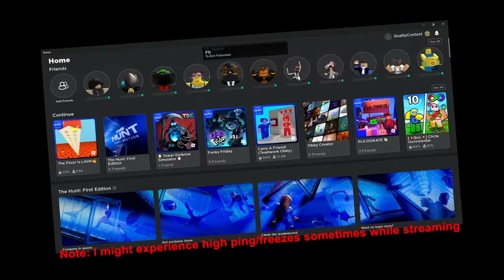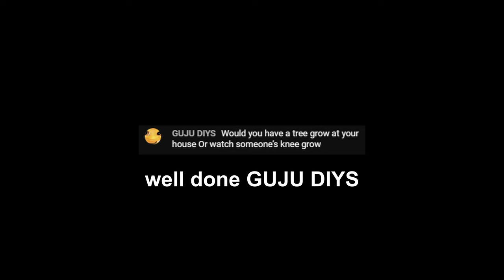The Hunt: N00BY and I Share A Single Brain Cell.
The Floor is LAVA was okay, I mean there was a custom map for it but it was RNG to get.

Spray Paint was pretty easy, it just that there wasn't any directions to what to do in the hunt event.

yeah I didn't know what to name the title :/

also N00BY requested this thumbnail, blame him!!!

*Note: The Hunt event is over already but I'm releasing my episodes super late, sorry about that ._.*

The Hunt: First Edition is an OFFICIAL Roblox event after 4 GOSH DARN YEARS!!! The event is about time travelling through the old and new (hunting for eggs and some super cool clothing). There are 100 popular Roblox games participating in this.

CHAPTERS:
0:00 - Intro
0:14 - The Floor is LAVA's The Hunt Badge
7:43 - Intermission
8:11 - Spray Paint's The Hunt Badge
12:05 - Outro

Check out their socials:
Nooby's Main Channel - @N00BY_TH3_3RD
Nooby's Animation Channel - @N00BY_SFM

Game links:
The Floor Is LAVA! 🔥

Spray Paint!